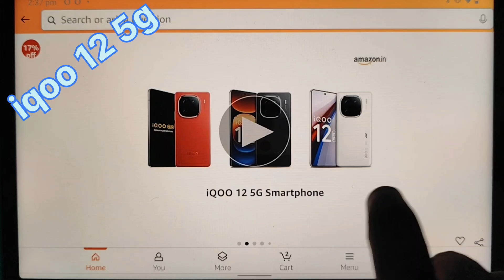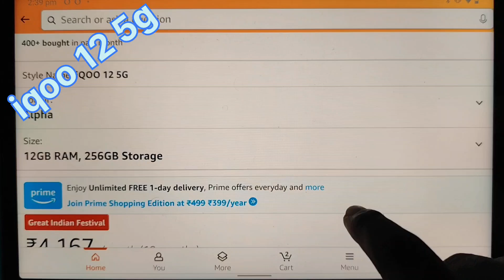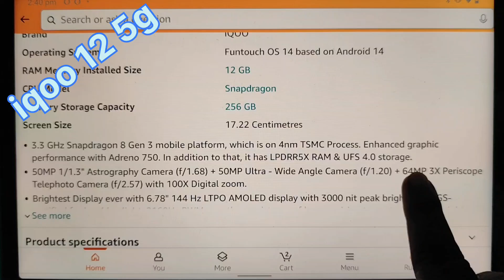iqoo 12 5g! snapdragon 8 gen 3! ফাটাফাটি phone!